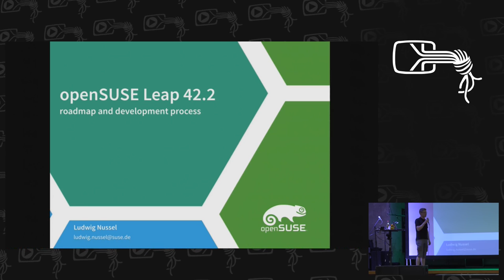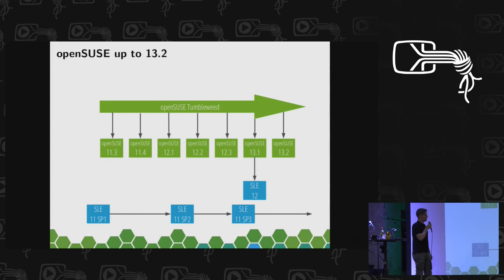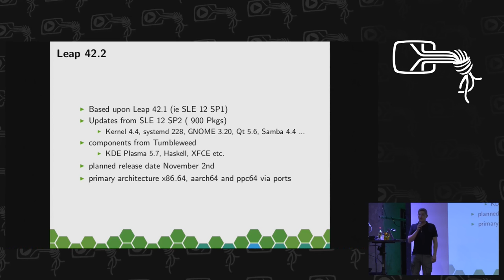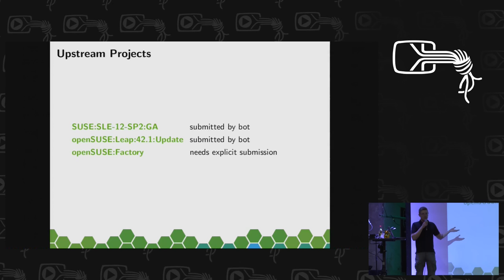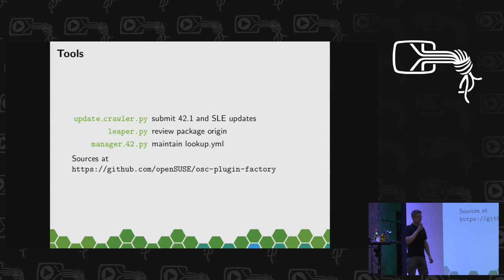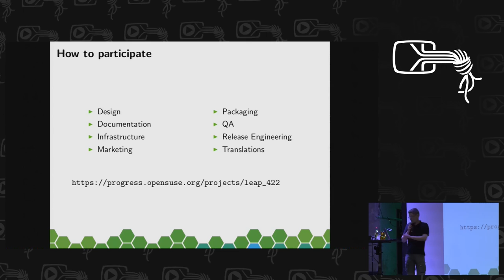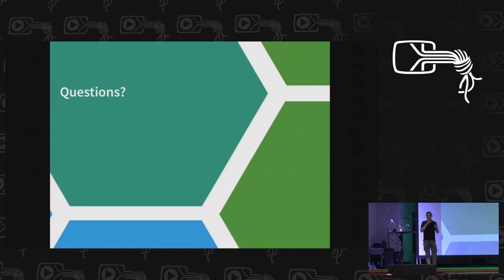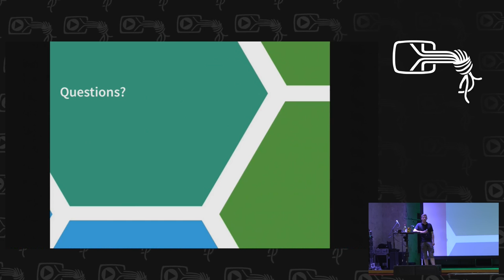Ludwig Nussel: openSUSE Leap 42.2 roadmap and development process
This talk will present the ideas behind Leap, the roadmap towards 42.2, how to contribute to Leap and how to help with the release.

Ludwig Nussel